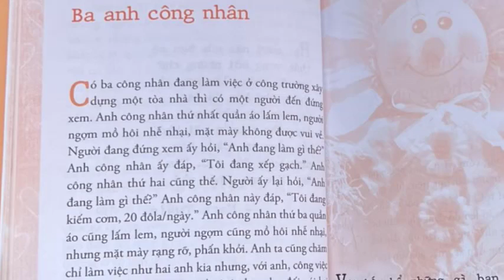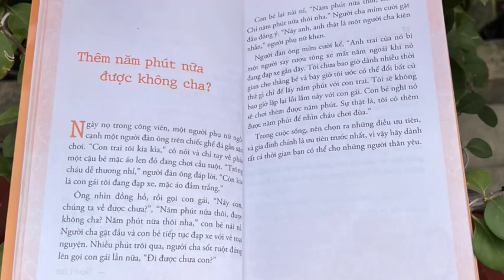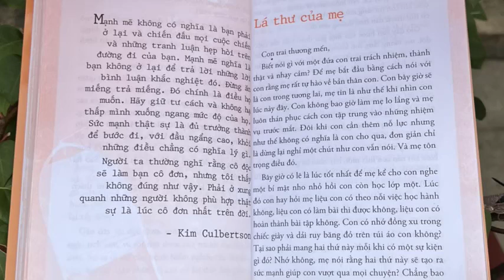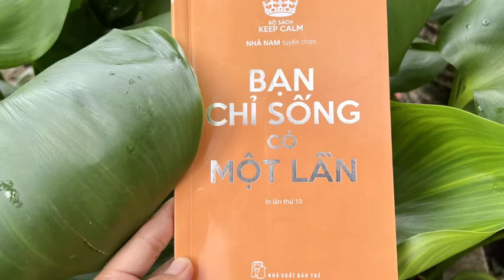B00754-Võ Thị Như Ý - Bạn chỉ sống có một lần